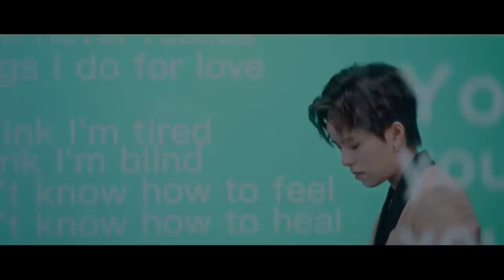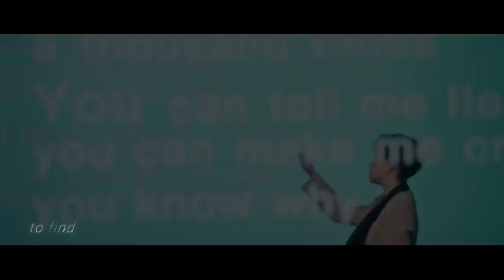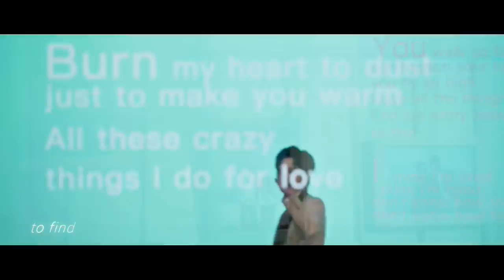[ MV ] Love Is Sweet - "Things I Do For Love" By Sunnee | 半是蜜糖半是伤 | iQIYI